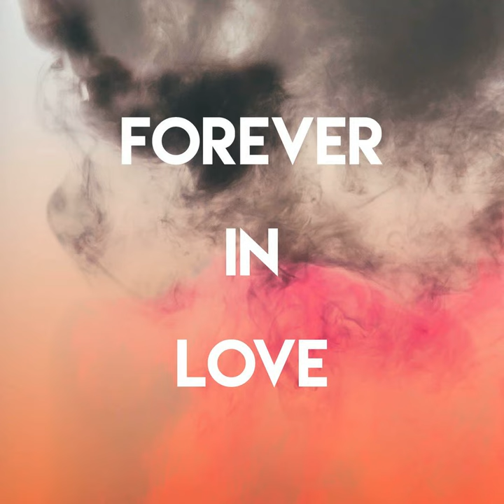CDM Project - Forever in Love